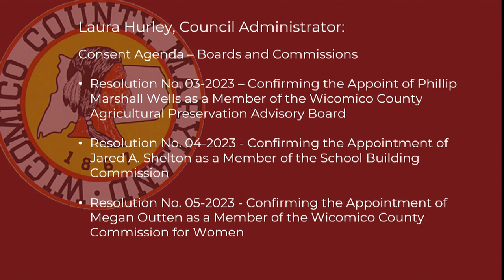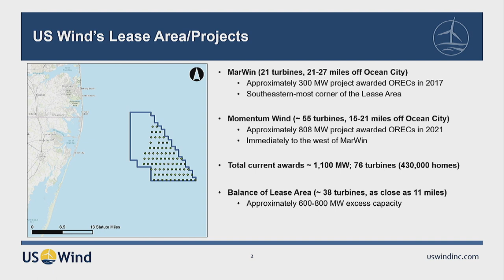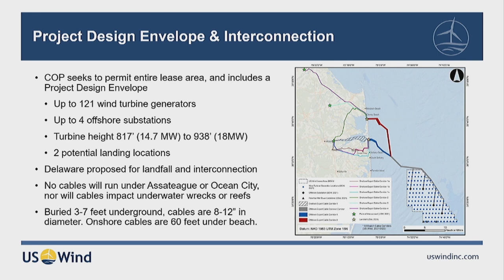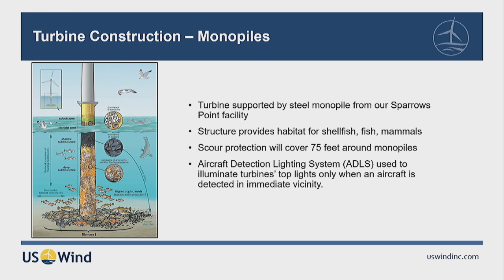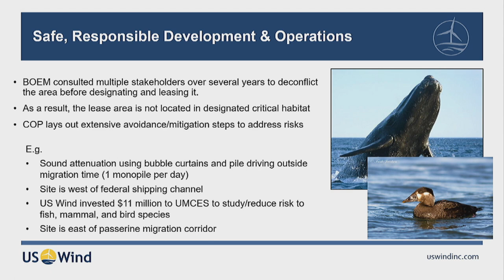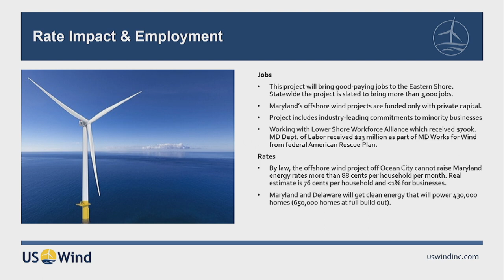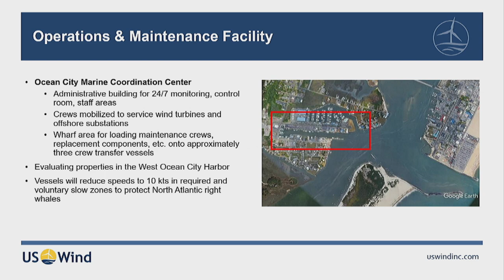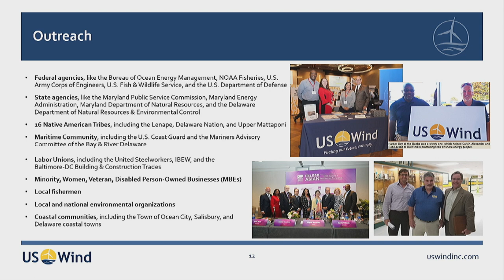Wicomico County Council: Legislative and Work Session - January 3, 2023